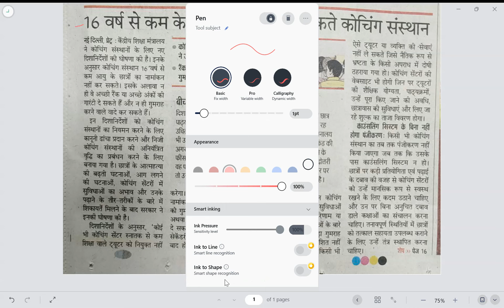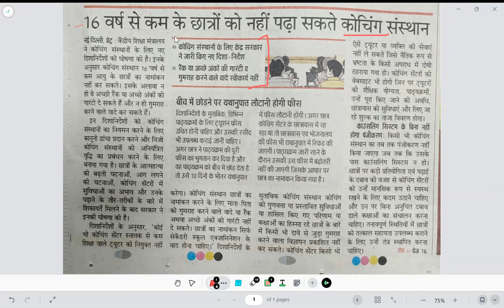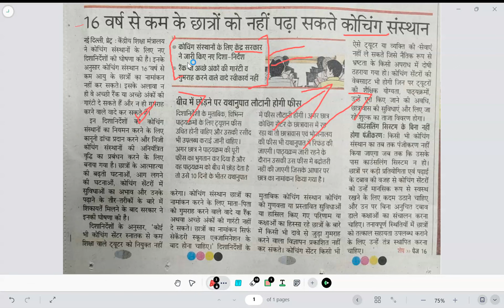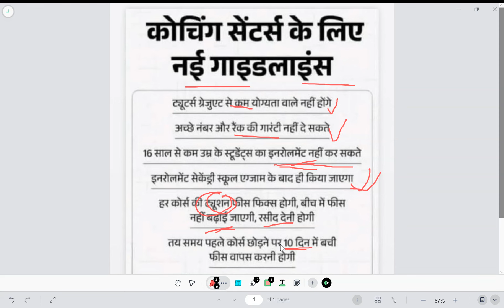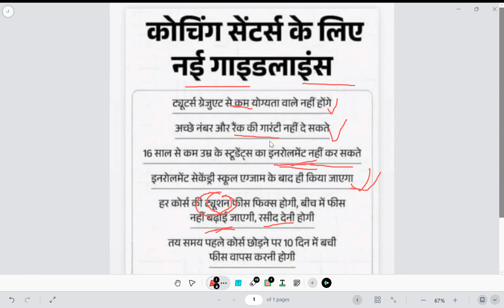अब नहीं होगा बच्चों का जीवन बर्बाद || CENTRAL GOVT. RELEASED GUIDELINES FOR COACHING INSTITUTE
credit - DR. RAVI SIR AND NEWS PAPER
Instagram (Official Page):
Welcome to the official Instagram page of Unstoppable IAS Academy! 📚 Follow us for daily inspiration, study tips, and updates on our courses to help you excel in your UPSC Civil Services Examination journey. Let's embark on this unstoppable journey together!

Telegram (Official Group):
Join the Unstoppable IAS Academy official Telegram group for real-time updates, study materials, and interactive discussions with fellow aspirants. Get access to valuable insights, guidance, and a supportive community that will empower you on your path to success in the UPSC Civil Services Examination. Don't miss out on this opportunity to be a part of the Unstoppable IAS Academy family!